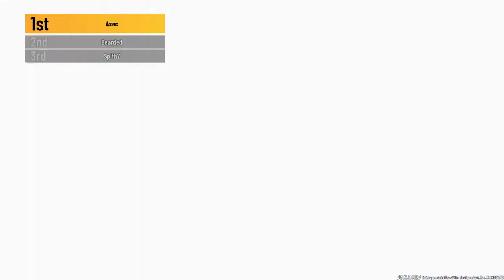Drifting Takes Skill | Kart Rider | Closed Beta Gameplay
Although this game is in the beta, it's still pretty solid and is worth playing if your willing to learn the drifting mechanics.